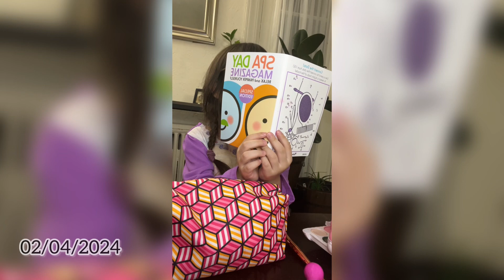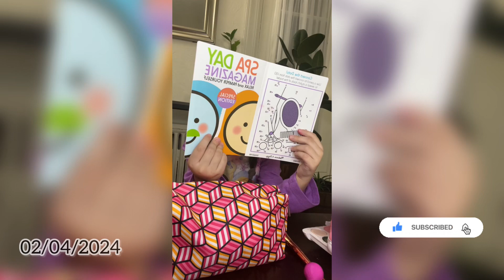Glam Time | Makeup time | Gabby Videos Now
Musician: @iksonmusic